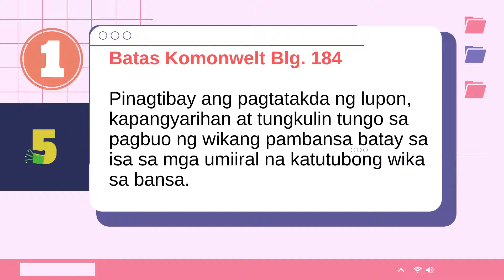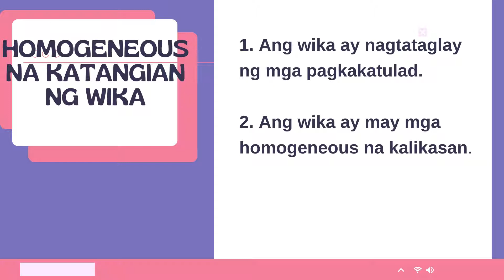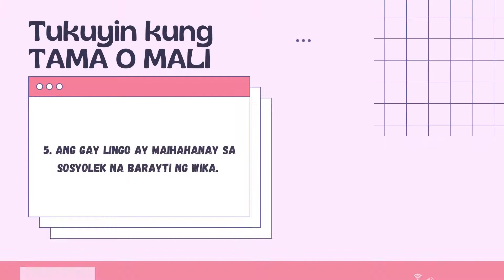ARALIN 3: Homogenous at Heterogenous na Wika